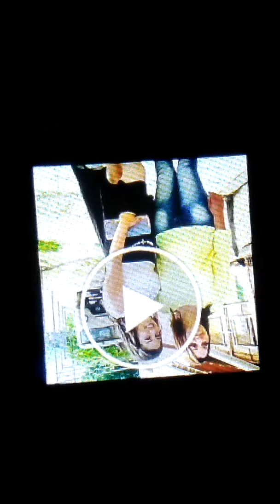My Future Baby Mama part 1 Charlie and Cat and Kat and Charlie